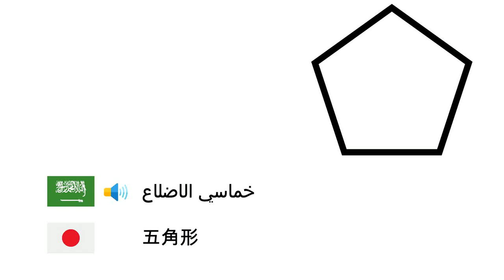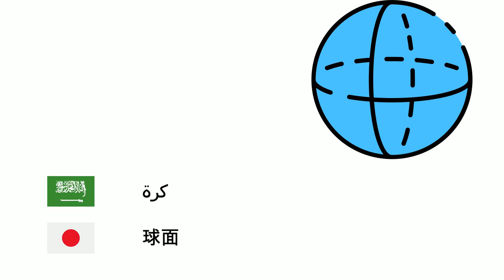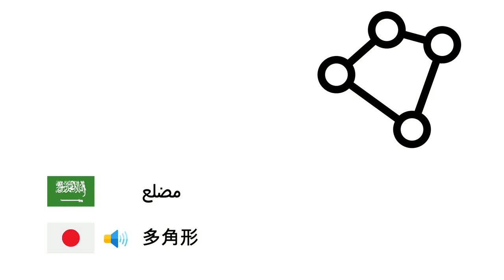هندسة رياضية (اللغة اليابانية) (ar-ja)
Fone TV
ar-ja-10
幾何学 (日本語)
دائرة - 円
مستطيل - 長方形
مربع - 正方形
هرم - 角錐
مثلث - 三角形
اسطوانة - 円柱
خماسي الاضلاع - 五角形
متوازي الاضلاع - 平行四辺形
زاوية - 角度
مكعب - 正六面体
منشور - 角柱
نصف القطر - 半径
قطر الدائرة - 径
مستقيم - 直線
نقطة - 点
كرة - 球面
مساحة - 面積
ط - 円周率
حجم - 体積
منحنى - 曲線
تناظر - 対称性
مضلع - 多角形